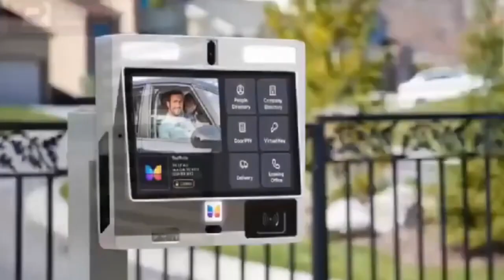Kennedy Agyapong Exposes Obinim, 5 shocking Revelations!,Savio conf!rmed with ev!dence+w!fe ch0ping